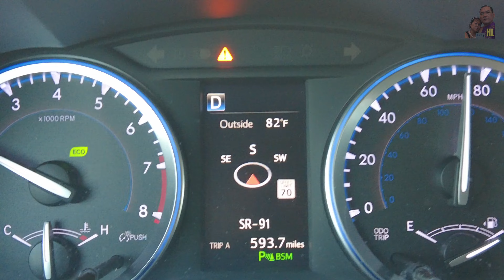2023 Florida Trip